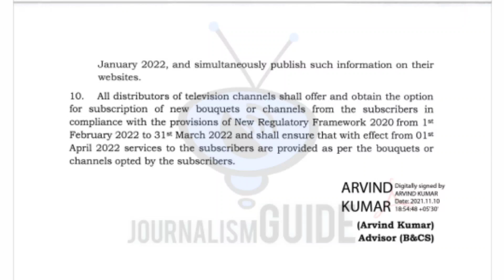NTO 2.0 Postponed by TRAI | क्या अब चैनल्स नहीं होंगे महंगे ?🔥🙄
Namaskar Dosto,

Aaj hum aapko batayenge ki Trai ne NTO 2.0 rule ko 1 april 2022 tak ke liye postponed kar diya hain. kya ab aapke channels ka price nahin badega ?? iski puri jankari ke liye video ko pura jarur dekhe.

Dhanyawad.